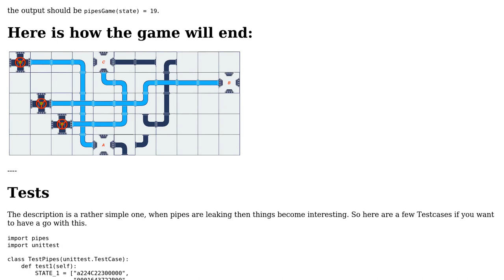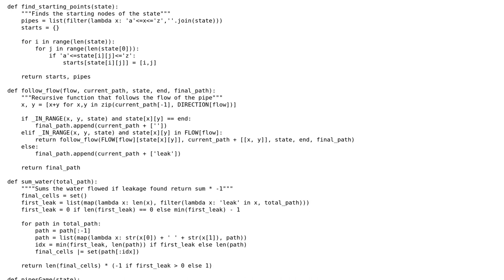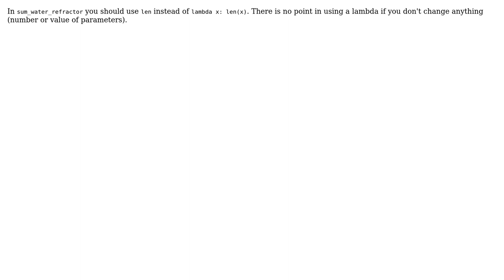CodeFights: Pipes game (2 Solutions!!)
CodeFights: Pipes game

With thanks & praise to God, and with thanks to the many people who have made this project possible! | Content (except music & images) licensed under CC BY-SA | Music | Images & others | With thanks to user Solomon Ucko user Ludisposed user Graipher and the Stack Exchange Network Trademarks are property of their respective owners. You are responsible for your own actions.